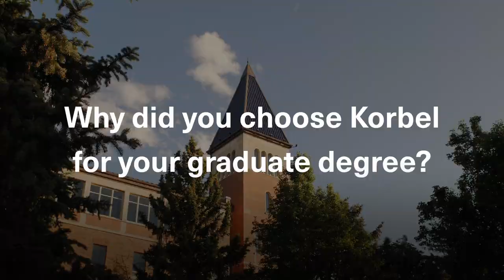Alumni Spotlight: International Security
Korbel School graduate Phillip Davis discusses his experience in the International Security program and how it has helped to jump start his career journey.